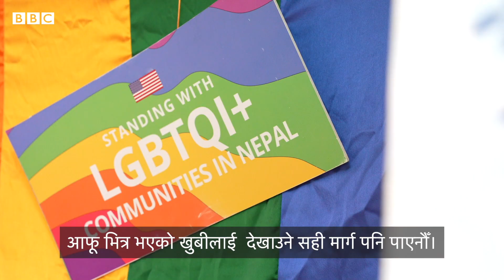'संसारमा सबैसँग लड्न सकिन्छ तर आफ्नो परिवारसँग लड्न गाह्रो छ' - बीबीसी न्यूज नेपाली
बुटवलकी २१ वर्षीया अनु अनमोल क्षेत्री पारलैङ्गिक (ट्रान्सजेन्डर) मोडलले हुन् र हालसालै उनी सौन्दर्य प्रतियोगिता ‘मिस युनिभर्स नेपाल २०२२’ मा सहभागी भएकी थिइन्।

आफ्नो समुदाय र पहिचानका लागि लङ्नका लागि उक्त कार्यक्रममा भाग लिएको उनी बताउँछिन्। "बाहिर संसारसँग लड्नका लागि परिवारले पहिले ‘तिम्रो पछाडि म छु है’ भनेर भनिदिनुभयो भने हामी पक्कै पनि लड्न सक्छौँ।

परिवारले ‘यो चाहिँ गर्नुपर्छ है मेरो छोरा हो, मेरो छोरी हो’ भन्ने गरिदिनुभयो भने हामीलाई हौसला हुन्छ।" उनले बीबीसीलाई बताईन्।

एउटी बालिकालाई तिमी बालक हो र तिमीले बालक जस्तै गर्नुपर्छ भनेर मानसिक तनाव दिँदा धेरै खालको डिप्रेसन, एन्जाईटीका क्षण आउने गरेको उनी भन्छिन्।

आफ्नो पहिचानलाई लिएर क्षेत्रीले गरिरहेको संघर्षबारे उनीसँग कुराकानी गरेर सृजना श्रेष्ठले बनाएको यो भिडिओ हेर्नुहोस्।